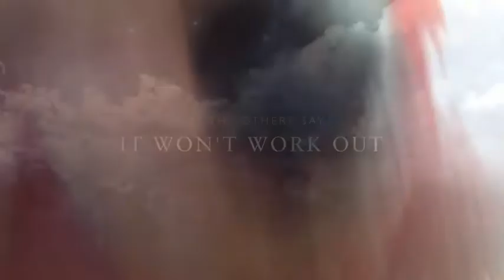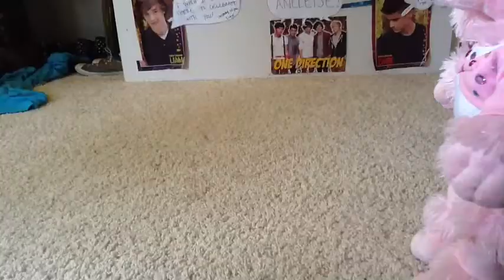The Story Of Frenchie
Again, another movie trailer.